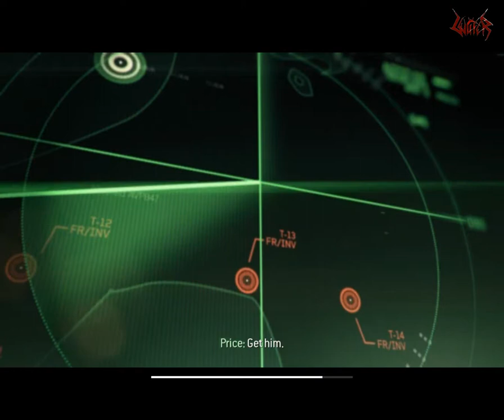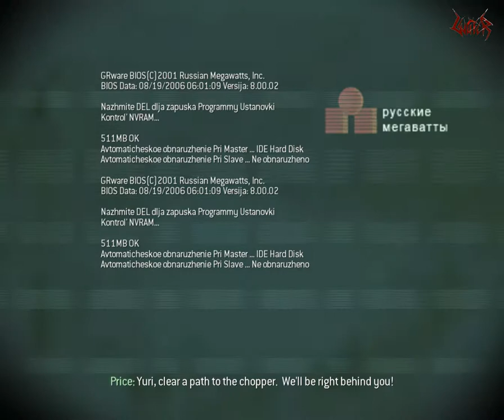Call Of Duty Modern Warfare 3 Gameplay Mission -Persona Non Grata- Without Commantary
Call Of Duty Modern Warfare 3 Gameplay Mission -Persona Non Grata- Without Commentary